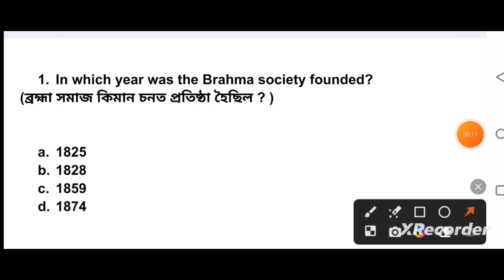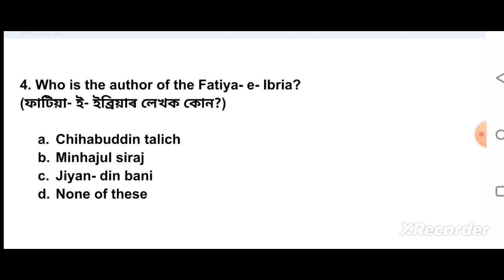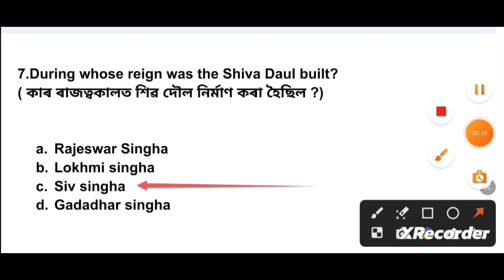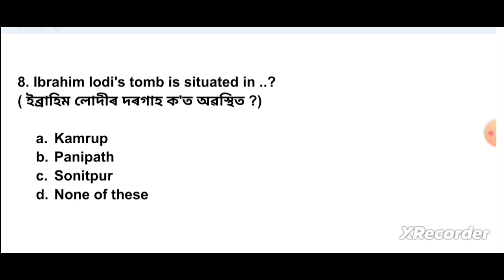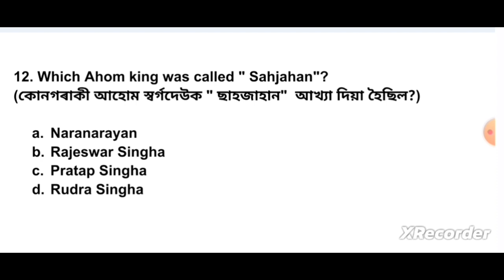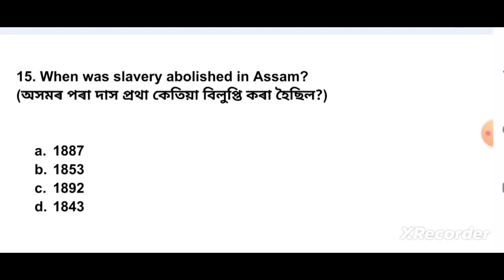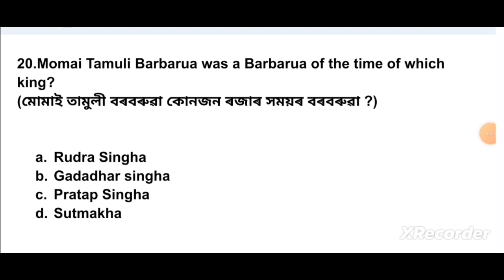Assam police important questions|| general knowledge|| সাধাৰণ জ্ঞান|| 5000+ post || gk quiz|| SI q&a